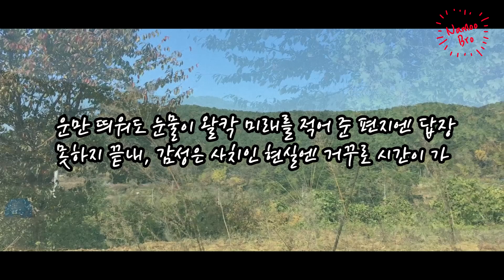[어쿠스틱 MR] TOIL '시한부' Acoustic Instrumentalㅣ기타ㅣ가사ㅣ악보ㅣinst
출처에 채널이름(@NamooBro나무형) 과 링크 꼭! 남겨주셔야 합니다

🎤[Lyrics]

적어내려가는 wish list
뭐가 좋을지 고민
하는 중야 baby 마지막이잖아 우리
이제 곧 떠나야해 난 멀리

기억해 주겠니 초를 키던 밤을
떨어지던 별 그게 미웠던 날을
나는 울었고 안아줬던 품은
아직까지도 나를 안아줘

원망하는 중이야 시간을
기억하는 중이야 이밤을
해가 다시 뜨고 지나면
이곳에 더는 없겠지 나는
사랑은 무서운게 분명해 흉터마저도 우린 추억해
언젠가 닿기를 그곳에서 니 손을 꽉 나는 잡았지

아무렴 끝을 바라보며 입맞추고 끝을 바라보며 우린 사랑하지
그건 사실 무엇보다 멍청하지 하루살이 같이 아름답길
뛰어들려고 저 불구덩이를 태우고 또 태워서 날아가길
내가 없어도 누군가와 너만은 행복하게 다시 살아가길

운만 띄워도 눈물이 왈칵 미래를 적어 준 편지엔 답장
못하지 끝내, 감성은 사치인 현실엔 거꾸로 시간이 가
조금은 진지해야만 해 밝아진 표정을 마지막에
더 이상 나를 위한 것은 의미 없기에
난 진짜로 가짜가 돼야만 해

아침이 떠도 세상은 돌고 계획이 사라진 주말 밤에
혼자가 돼버릴 우리는 현실에 가까이 있어도 무감각해
숨 닿지 않는 곳에
내가 계속 남아있었으면 해
적어 내려가는 wish list
뭐가 좋을지 고민
하는 중이야 baby 마지막이잖아 우리
이제 곧 떠나야 해 난 멀리
이젠 떠나야 해 난 멀리